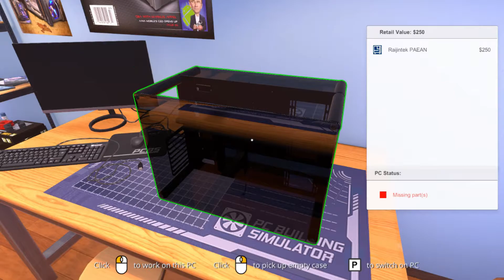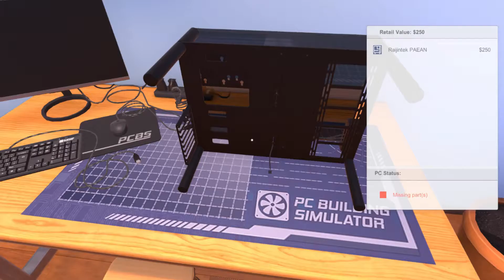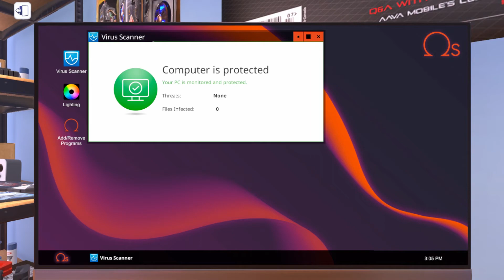ÉPÍTSÜNK GÉPET! PC Building Simulator #1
⫸ GÉPEM:
⫸ SSD: Samsung 970 EVO Plus SSD
⫸ Videókártya: ASUS GeForce® GTX 1060 STRIX OC
⫸ Memória: G.Skill 16GB /3000 RipJaws V Black DDR4
⫸ Procceszor: AMD Ryzen 5 2600X, 4.25 GHz
⫸ Monitor: LG 25UM58-P LED Monitor, 25", IPS, UltraWide, 21:9
⫸ Táp: Cooler Master Elite V3 600W
⫸ Gépház: Phanteks Eclipse P400
⫸ Alaplap: ASUS, ROG STRIX B450-F GAMING II
⫸ Fejhallgató: A4Tech Bloody G610
⫸ Mikrofon: Superlux E205U
⫸ Egér: Trust GXT 781 Rixa Gaming CAMO
⫸ Billentyűzet: Marvo KG760 SCORPION